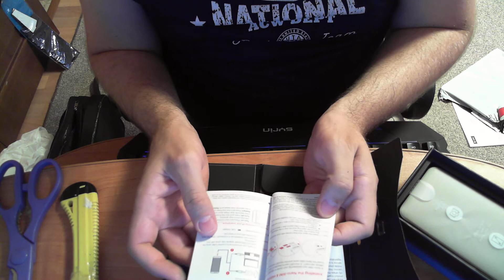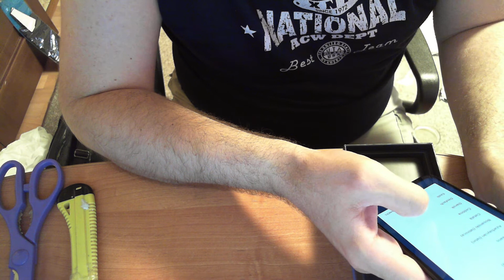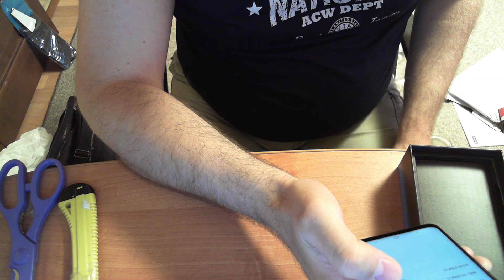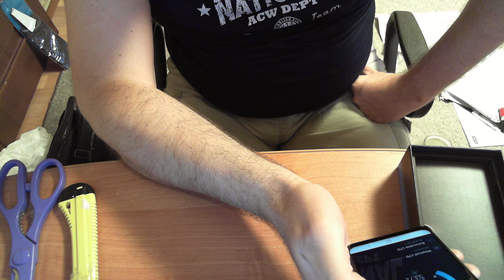Подделка? Восстановленный? Глобальная версия Lenovo K10 Note (Z6 Lite) 64 ГБ 128 ГБ Snapdragon 710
Что теперь делать?